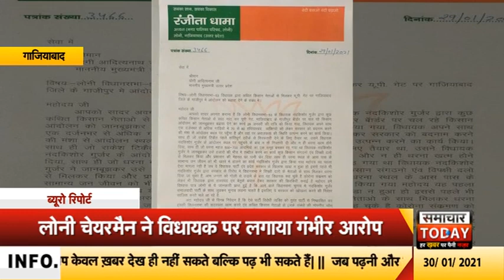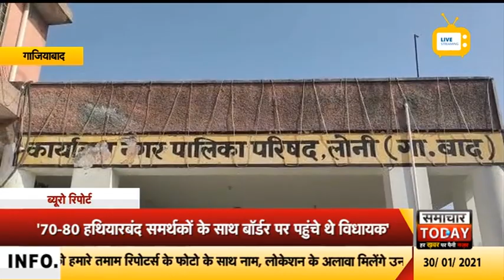गाजियाबादः लोनी चेयरमैन ने विधायक नंदकिशोर गुर्जर पर लगाया ये बड़ा आरोप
गाजियाबाद के गाजीपुर बॉर्डर पर राकेश टिकैत द्वारा बीजेपी विधायक और पुलिस पर लगाए गए आरोप के बाद से सियासी घमासान मचा हुआ हैं। एक ओर जहां बीजेपी विधायक नंदकिशोर गुर्जर राकेश टिकैत के आरोप को गलत बता रहे हैं... और गाजीपुर बॉर्डर पर ना जाने की बात कह रहे हैं.. वहीं इसी बीच लोनी चेयरमैन रंजीता धामा ने नंदकिशोर गुर्जर पर गंभीर आरोप लगाते हैं उन्हे पार्टी से निष्कासित कराने की मांग को लेकर सीएम योगी आदित्यनाथ को लैटर भी लिखा हैं।
लोनी नगर पालिका की चेयरमैन रंजीता धामा ने सीएम योगी आदित्यनाथ को लैटर लिखा और आरोप लगाया कि जिस वक्त किसानों का आंदोलन समाप्त होने वाला था उस समय बीजेपी विधायक नंदकिशोर गुर्जर अपने 70-80 हथियारबंद समर्थकों के साथ बॉर्डर पर पहुंचकर आंदोलन को उग्र करने का काम किया। उन्होने कहा कि इससे पहले भी विधायक इस तरह की हरकत कर चुके हैं.. इसलिए इन्हे पार्टी से निष्कासित कर देना चाहिए। उन्होने नंदकिशोर गुर्जर को पार्टी विरोधी बताया हैं। चेयरमैन ने अपने लैटर में कहा कि विधायक आने वाले विधानसभा चुनाव समाजवादी पार्टी से लड़ना चाहते हैं.. इसलिए ही वे पार्टी को खोखला करने की साजिश करते चले आ रहे हैं।
बता दें कि इससे पहले भी चेयरमैन रंजीता धामा ने बीजेपी विधायक नंदकिशोर गुर्जर पर गंभीर आरोप लगाए हैं। चेयरमैन का कहना है कि विधायक पार्टी के खिलाफ कार्य कर रहे हैं।